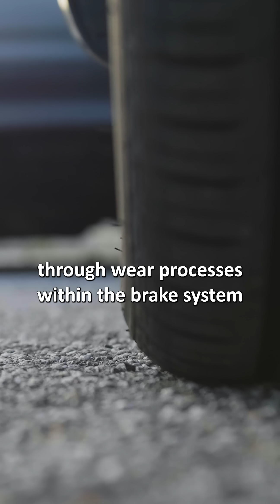What is the impact of non-exhaust emissions?💨🚲🚗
Did you know that vehicle brakes pollute?💨

▶️ In this video, we answer this question and clear up any doubts you may have. Have you ever heard about non-exhaust emissions? Whether your answer is yes or no, Theo Grigoratos will try to shed light on these often hidden emissions🔎